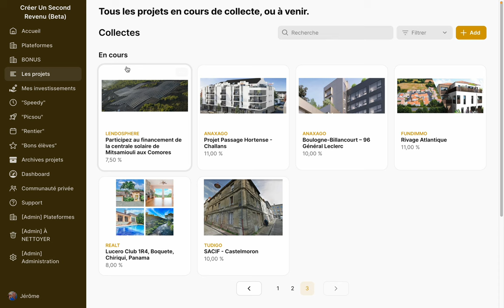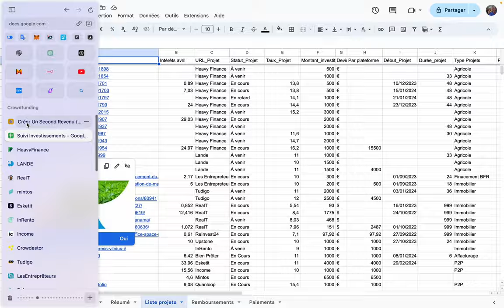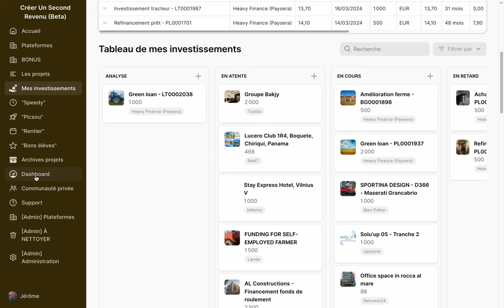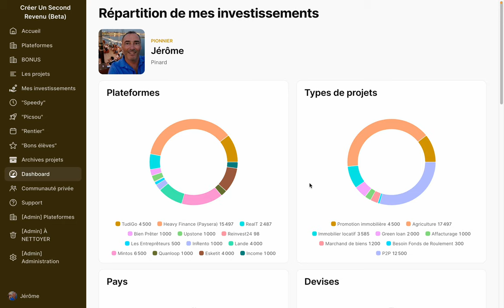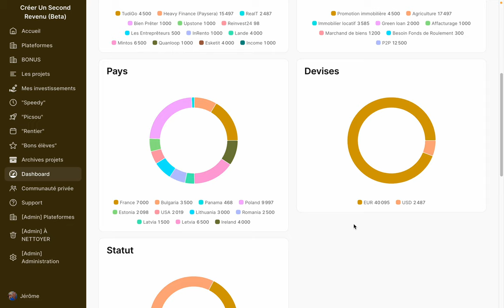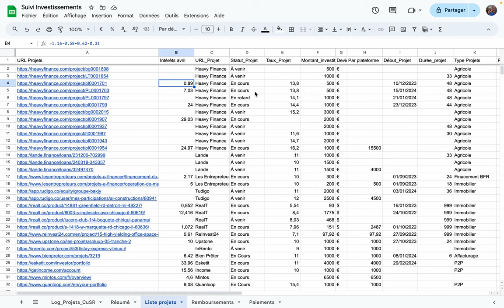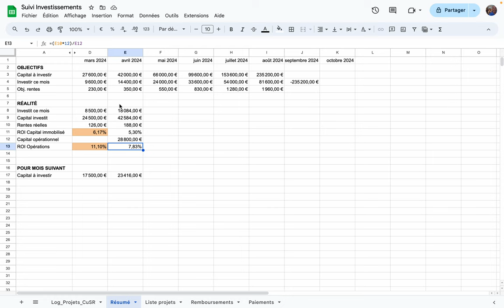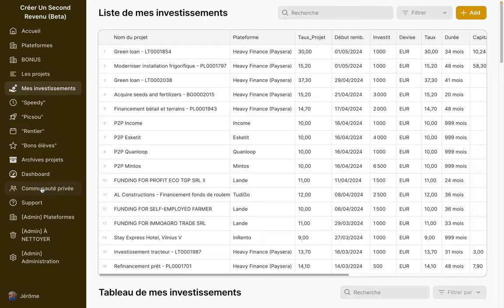Revenus PASSIFS : mes VRAIS rentes en avril 2024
OFFERT : Accès à l'outil "Créer Un Second Revenu", cliquer sur ce lien

Dans cette vidéo, Jérôme, créateur de la chaîne "Créer un second revenu", partage son bilan d'investissement en financement participatif pour le mois d'avril 2024.

Il détaille son capital investi, les projets en cours, la répartition par plateforme et par type de projets, les rentes générées, la rentabilité moyenne et les leçons apprises.

Son objectif est de générer 3000 € net par mois d'ici septembre 2024 en diversifiant les projets, les plateformes et les zones géographiques.

Rejoignez-le pour apprendre de ses expériences, ses erreurs et ses réussites dans le domaine du financement participatif.